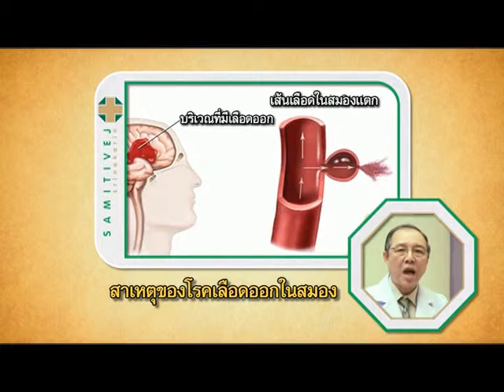โรคเลือดออกในสมอง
โรคเลือดออกในสมองสาเหตุส่วนใหญ่มาจากการบาดเจ็บที่ศีรษะ  ส่วนสาเหตุอื่นๆเช่น โรคความดันโลหิตสูงทีไม่ได้รับการรักษาเป็นระยะเวลานาน  หลอดเลือดโป่งพอง หรือหลอดเลือดขอดแต่กำเนิด พยาธิตัวจี๊ด เป็นต้น น.พ.มังกร อยู่เย็น ศัลยแพทย์ระบบประสาท